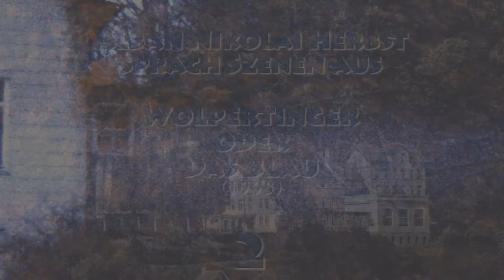Tag 92: ANH spricht Szenen aus Wolpertinger oder Das Blau (1993), 2.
Tag 92: Alban Nikolai Herbst spricht Szenen aus Wolpertinger oder Das Blau (1993), 2..

Wolpertinger oder Das Blau
Roman

Axel Dielmann Verlag 1993
dtv 2000